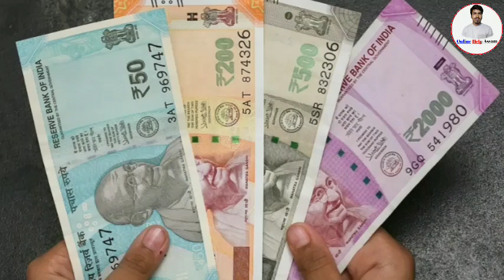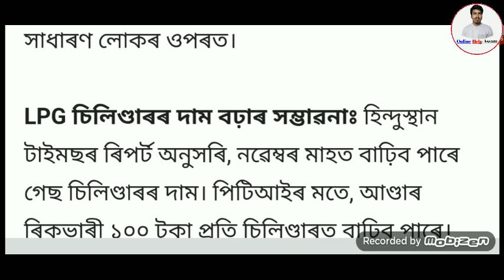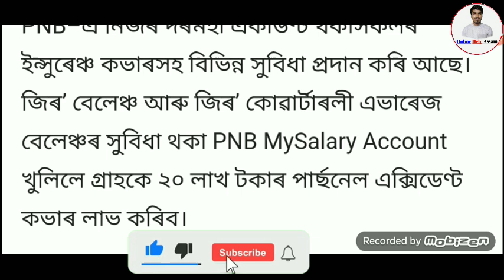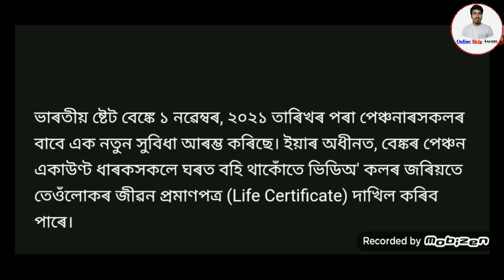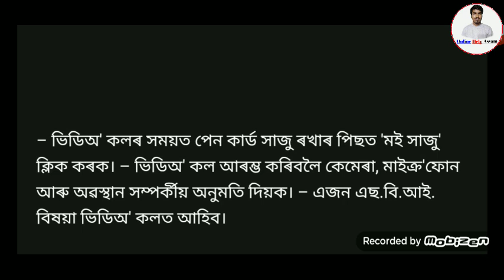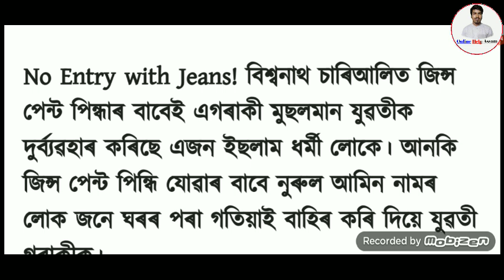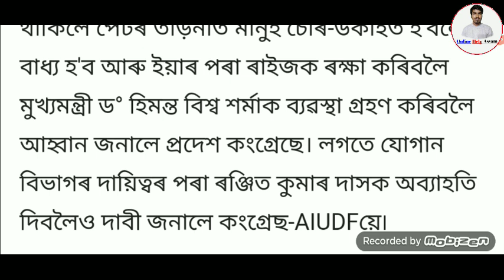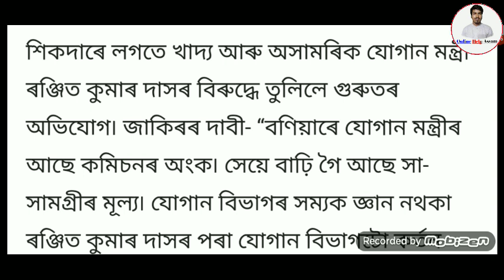Assamese News Today || 1 November || SBI Bank News || PM Kisan Payment Release || LPG Price Hike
Assamese News Today || 1 November || SBI Bank News || PM Kisan Payment Release || LPG Price Hike ||Top News || Daily Assamese News || Today Top Assamese Headlines News || Evening News Today || Assamese News Daily || Himanta Bisha Sarma Latest News || CM Himanta Bisha Sarma News

1.Assamese News Today
2.assam band news
3.daily assamese News assam
4.27 October Latest News
5.Assamese News Daily
6.Evening Latest Assamese News
7.Morning Latest News
8.Today top Assamese News
9.orunodoi scheme assam
10.Top morning Assamese Headlines
11.Assam govt Scheme News Today
12.Cm himanta bisha sarma news
13.by Election News Assam
14.By Election News Assam Today
15.Assamese News Daily
16.Employess Salary Hike News
17.assamese News Today 27 October
18.Assamese News Today 28 October
19.himanta bisha sarma news
20.daily evening news assam
21.Orunodoi Schemes payment news
22.Orunodoi Scheme Assam
23.latest govt women scheme
24.Assamese News
25.pension scheme assam
26.how to apply pension scheme assam
27.pension scheme payment news
28.latest pension scheme news
29.daily pension scheme news
30.latest scheme news assam today
31.konoklota mohila hobolikoron scheme
32.how to apply konoklota mohila hobolikoron scheme
33.latest govt women scheme news
34.govt Will Give 50000 in assamese women
35.govt scheme payment release 15 January
36.daily earn money online
37.how to earn money online in assam
38. refer and earn money online
39.refer maha loot
40.today latest assamese earn money news
41.daily women scheme news assam
42.assam govt will give 3600 in assamese women
43.atal pension scheme
44.how to apply atal pension Yojana
45.latest pension scheme news
46.lpg gas cylinder news
47.latest lpg gas cylinder subsidy news
48.how to check lpg gas cylinder subsidy
49.lpg gas cylinder payment news
50.pm kishan latest news
51.pm kishan payment status check online
52.pm kishan 7th installment
53.pm kishan assam
54.microfinance loan news
55.bandan bank holders news
56.sbi account holders news
57.latest sbi news
58.sbi new rules
59.sbi atm holders news
60.driving lisence new rules
61.pmjdy latest news
62.sbi important news assam
63.daily evening news assam
64.daily tech news assam
65.online help assam
66.how to check pmay list
67.pradhan mantri awas yojna gramin list
68.pradhan mantri awas yojna online apply
69.latest pmay payment news
70.daily pradhan mantri awas yojna news assam
71.How to Registration NFSM
72.nfsm farmer registration online
73.daily top latest news
74. Pan Card Holders Important News